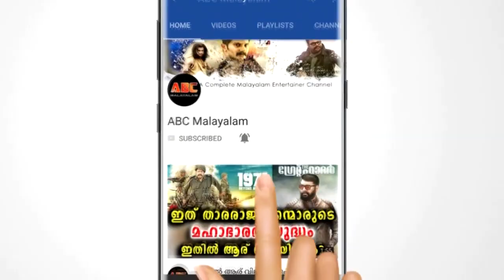വീടുകൾ തോറും കയറി ചാളക്കറിയും ചോറും വാരി കഴിക്കുന്ന സ്ഥാനാർത്ഥിയുടെ അണ്ണാക്കിൽ മീൻ കൊടുത്ത പണി